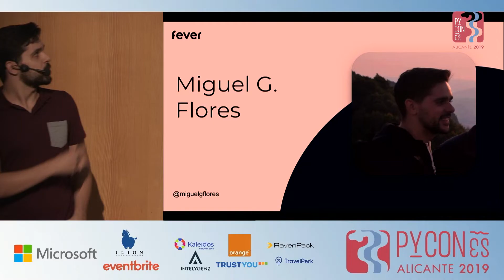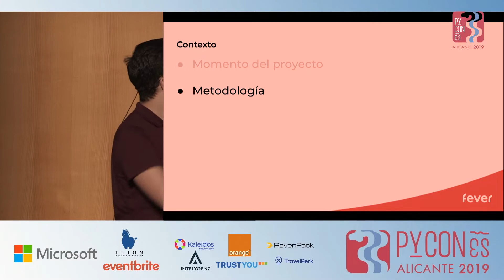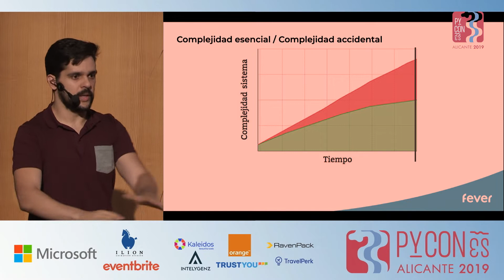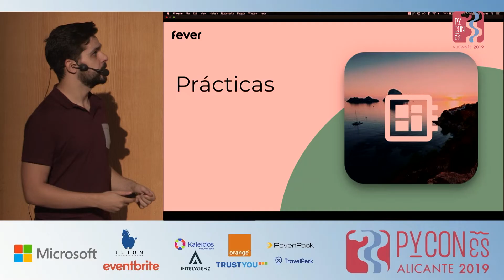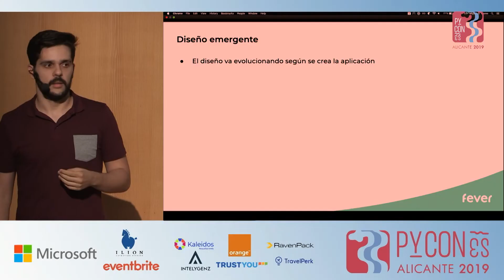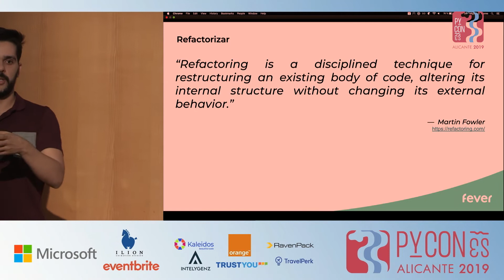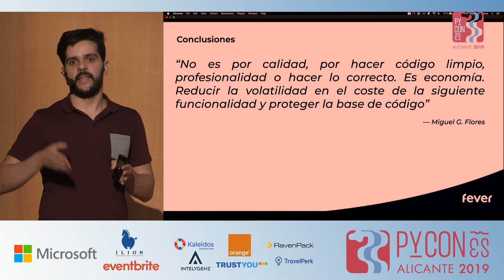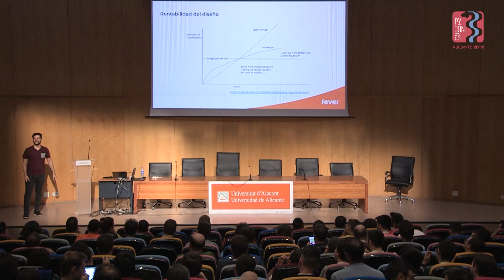Economía del software - Miguel González Flores